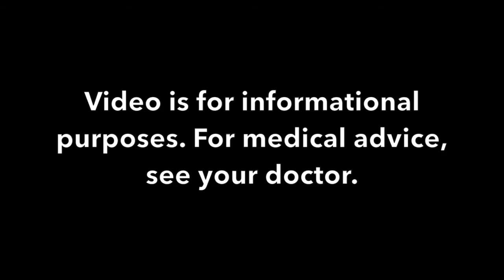Interview with Alex and Amanda - Part 3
In this video, Amanda talks about the cost versus the benefits of trying this method of improving your eyesight.